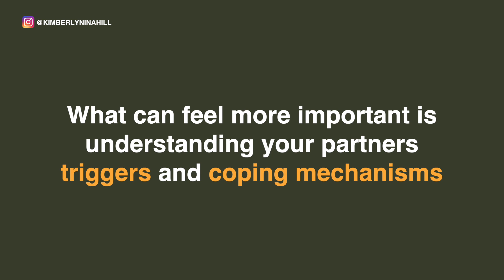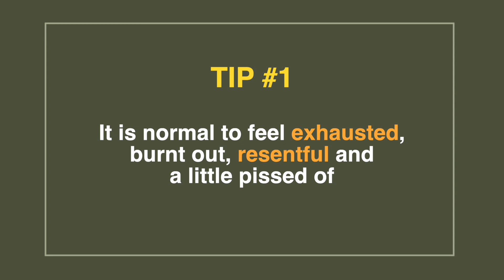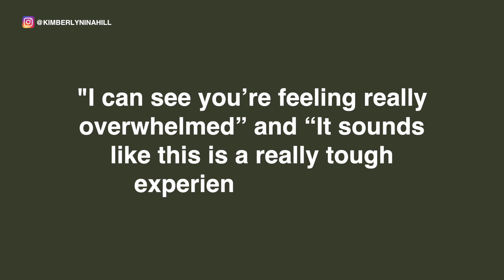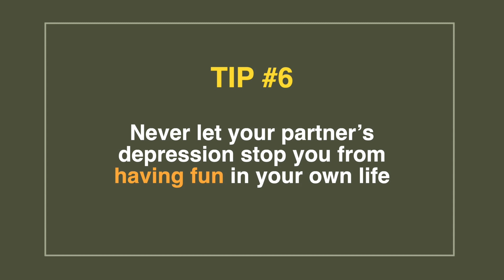Dating Someone With Depression (And What To Do)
Dating someone with depression can be a challenging but also a rewarding experience. In today's video, I explain a few types of depression and some tips to keep in mind if you are dating someone who suffers from depression.

0:00 - Dating Someone with Depression
03:35 - Tip #1: It is normal to feel exhausted, burnt out, resentful, and a little pissed off
04:08 - Tip #2: Readjust your expectations about the relationship and your sex life
05:53 - Tip #3: Learn how to validate their emotions and be empathetic
06:50 - Tip #4: Don't blame yourself for their emotions
07:13 - Tip #5: Avoid enabling their behavior
07:46 - Tip #6: Never let your partner's depression stop you from having fun in your  own life